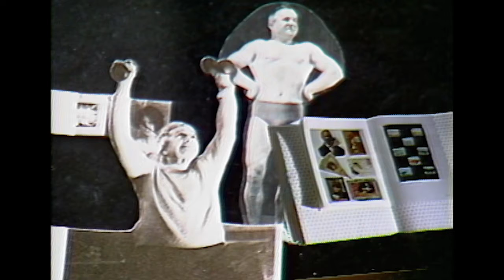Scopdom Scop - Gravitational Pull